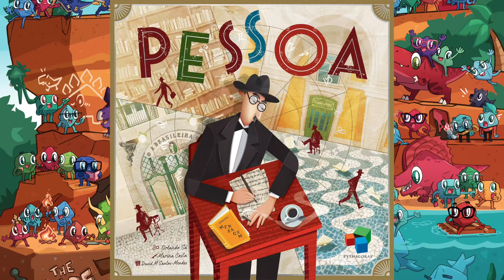Pessoa Review with Tom Vasel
Tom Vasel takes a look at a game about a poet! Pessoa!

Intro 0:00
Overview 1:14
Final Thoughts 6:29